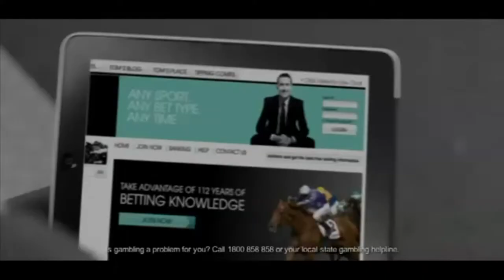Tom Waterhouse wasnt born..............